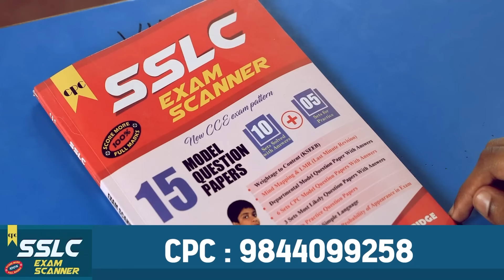KM Shivalinge Gowda Vs Hassan Congress | Shreyas M Patel | Gandasi Shivaramu | Karnataka TV